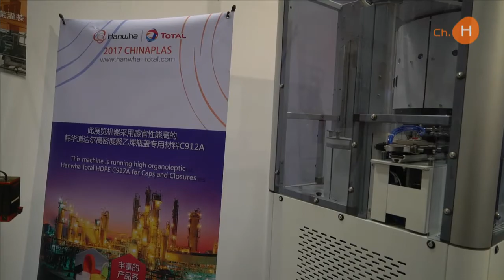한화토탈 - 세계 3대 플라스틱 박람회 '차이나플라스' 참가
한화토탈이 중국에서 2017 차이나플라스 고객초청 만찬행사를 진행했습니다. 차이나플라스는 세계 3대 플라스틱 박람회 가운데 하나로 올해는 중국 화남지방 최대의 무역도시인 광저우에서 개최됐습니다.

한화토탈은 지난 16일 차이나플라스 기간을 고객들과의 접점을 늘릴 수 있는 기회로 삼고자 중국 및 아시아 지역 고객사들을 초청해 기술세미나와 만찬행사를 열었는데요.

이 날 행사에는 한화토탈 김희철 대표이사를 비롯한 60여개 고객사 110여 명의 관계자가 참석한 가운데 한화토탈의 보틀캡용 HDPE/LLDPE, 태양전지 및 코팅용 EVA, 복합수지 등 대표적인 수지제품과 관련한 세미나를 진행했습니다.

예년과 달리 주요 협력사와 함께 공동 세미나를 개최해 차별화를 꾀하는 한편, 태양전지 EVA의 경우 한화큐셀과 함께 세미나를 개최해 그룹 계열사 간의 시너지를 도모했습니다.

기술세미나에 이어 열린 만찬행사는 임직원들과 고객사들이 함께 어울려 교류하는 장이 마련됐는데요, 한화토탈 김희철 대표이사는 기념사를 통해 “한화토탈은 앞으로도 고객의 진정한 동반자로서 고객의 목소리에 귀 기울이고 소통하는 최선의 파트너가 되도록 최선을 다하겠다”며 참석해준 고객사 직원들에게 감사의 인사를 전했습니다.

한화토탈은 앞으로도 고객 만족을 위해 다방면의 노력을 지속해나갈 계획입니다.